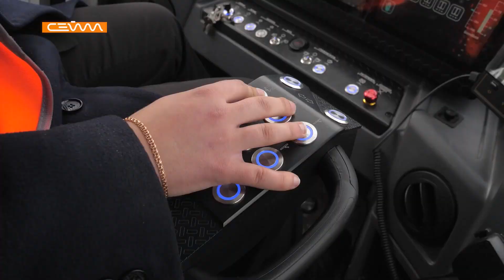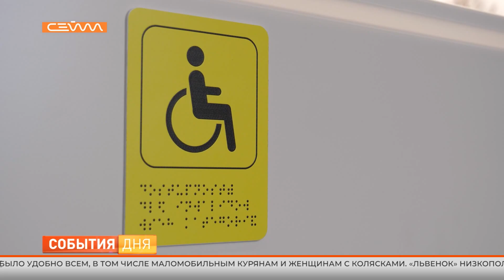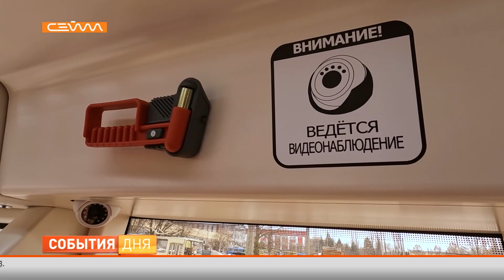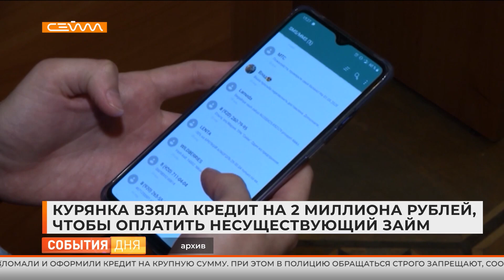События дня 09.03.23